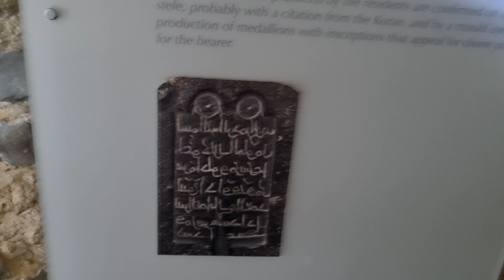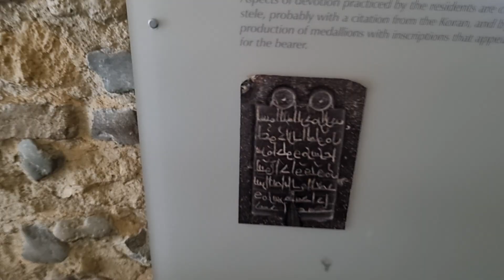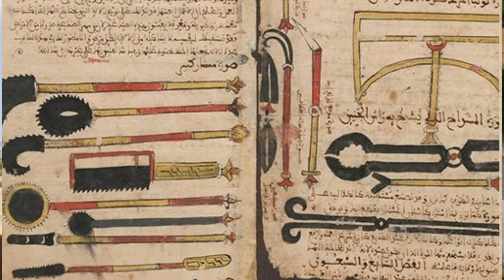Portekizceye Arapçadan geçen kelimeler. Bin yıldır silinmeyen Endülüs mirası.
Portekizceye Arapçadan geçen en az 1000 isim olduğu düşünülüyor. Fiil,sıfat, zarf tüm kelimeleri hesaba kattığımızda bu rakamın 18.000'e ulaştığı görülüyor. Peki bu kelimeler neler? Cevabı videoda.